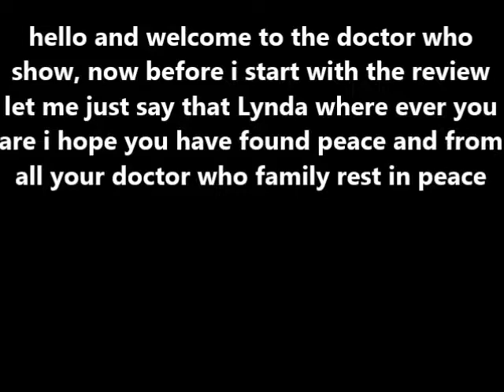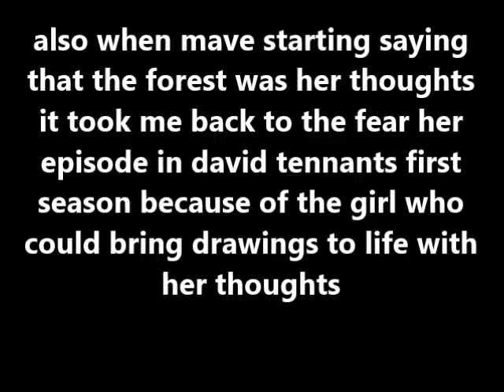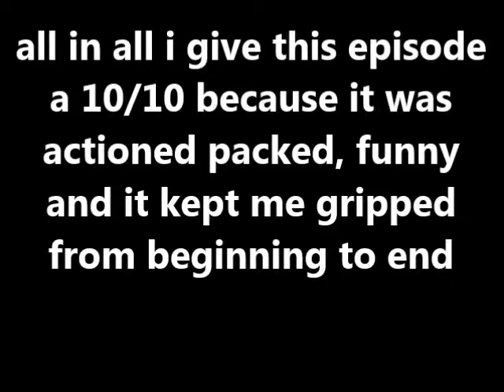The Doctor Who Show In The Forest Of The Night Review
this is the latest episode of the doctor who show this week i will be reviewing into the forest of the night